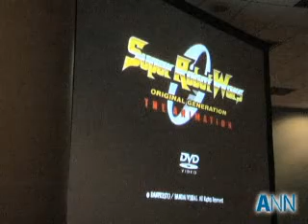Bandai Visual USA panel at Anime Expo 2007 (highlights)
from Anime News Network's coverage